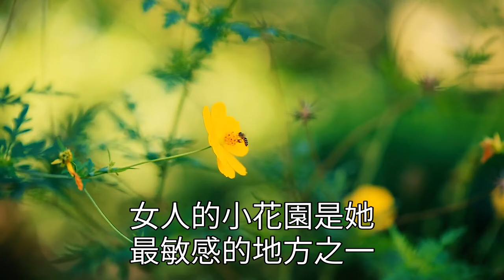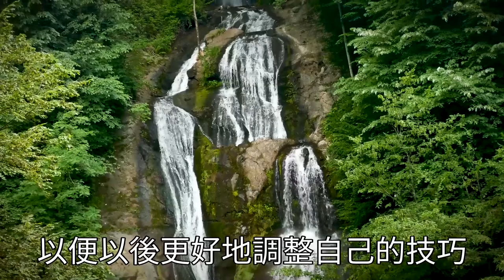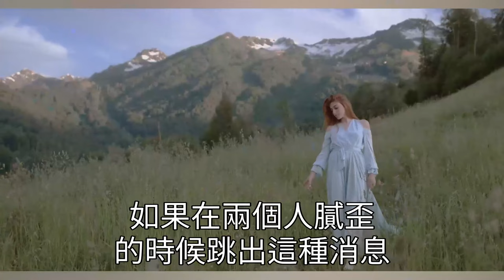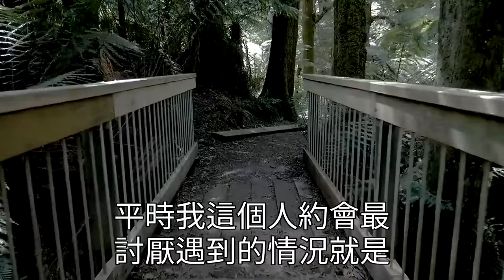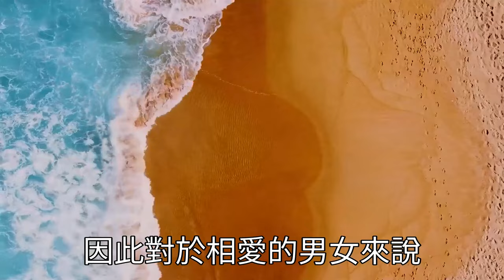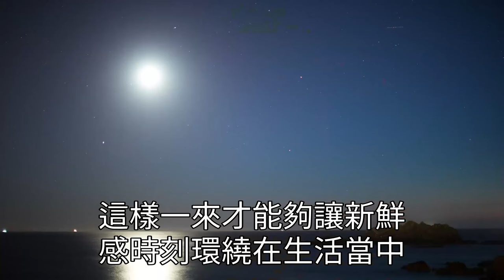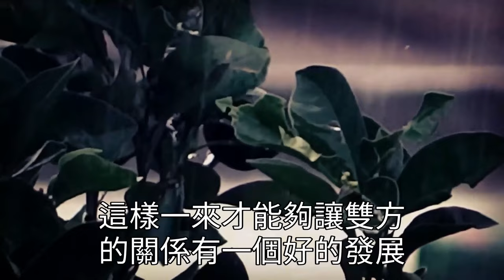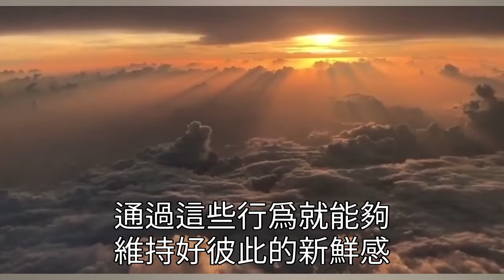男人的這個動作，让女人對你念念不忘，一定要知道的技巧！